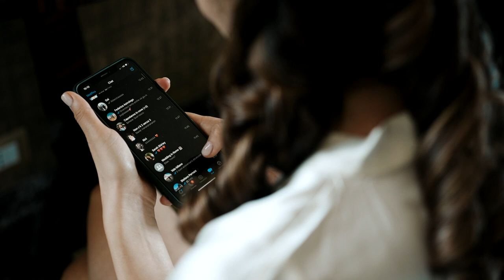Film di matrimonio a Villa Miani // Valerie & David